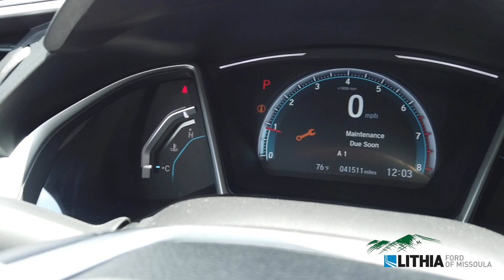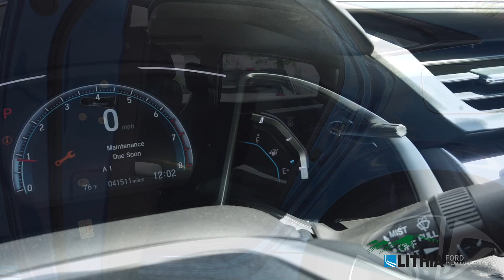2017 Honda Civic Sedan EX-L - 19XFC1F74HE033260